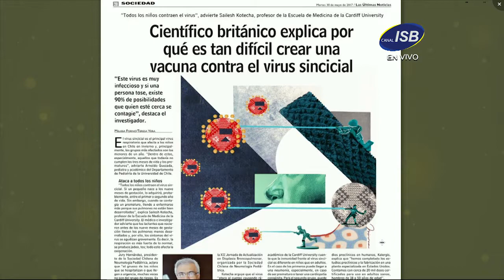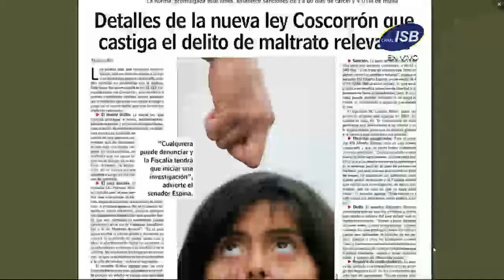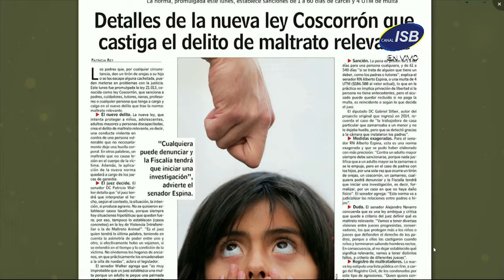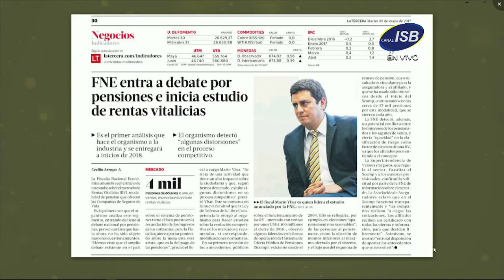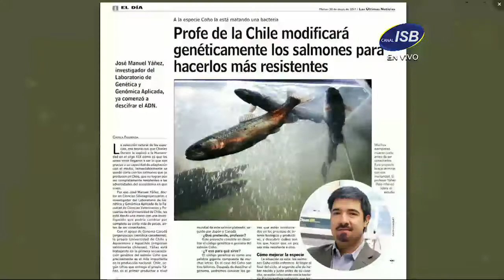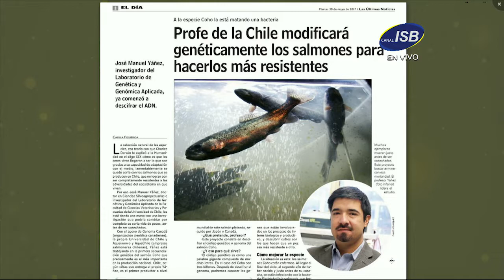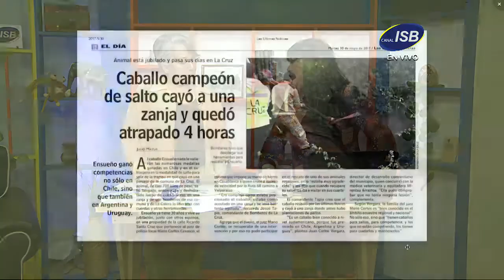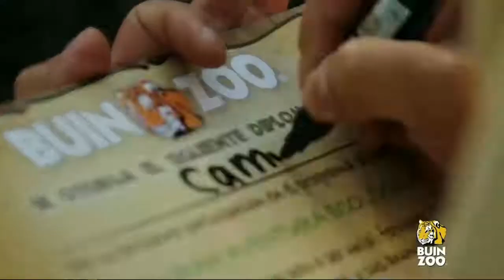Juntos se Pasa Mejor Capítulo 031 Martes 30 de Mayo de 2017 Bloque 2